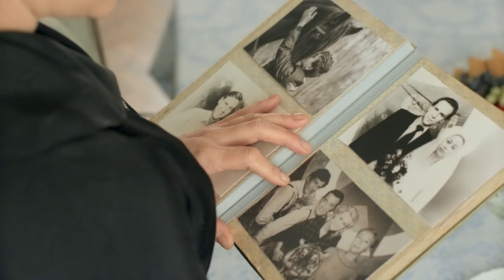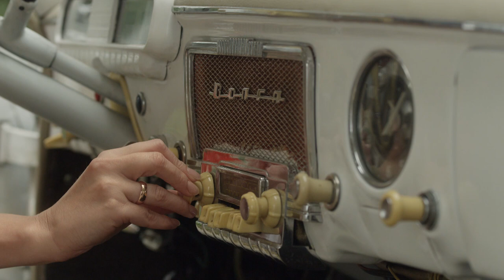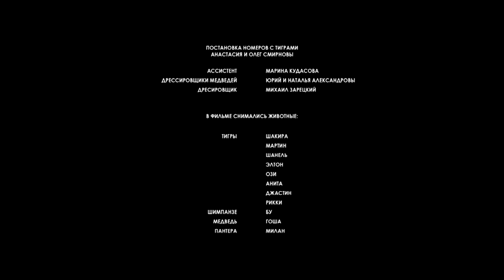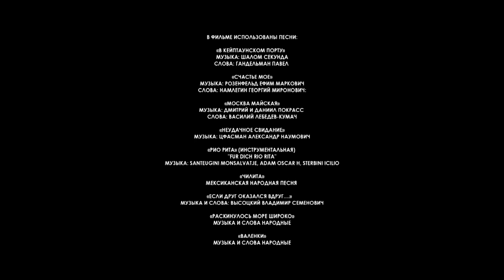Маргарита Назарова. 9 Серия. Мелодрама. Лучшие сериалы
Жизнь легендарной укротительницы тигров Маргариты Назаровой и её мужа, великого дрессировщика - Константина Константиновского. Реальность, затмевающая вымысел, история великой любви и тяжелых потрясений...
Впервые смертельные трюки исполнены самими артистами